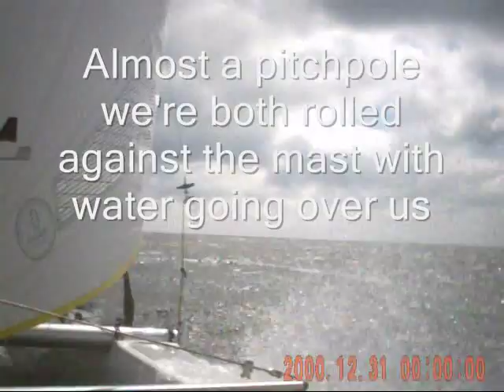Maeve & Jeff sailing Nacra 5.8 in plenty of wind 26th Nov 2011.wmv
My daughter Maeve and I sailing our Nacra 5.8 against Taipan 5.7, A Class catamarans and a Weta Trimaran at Kingston SE South Australia in plenty of wind on 26th Nov 2011